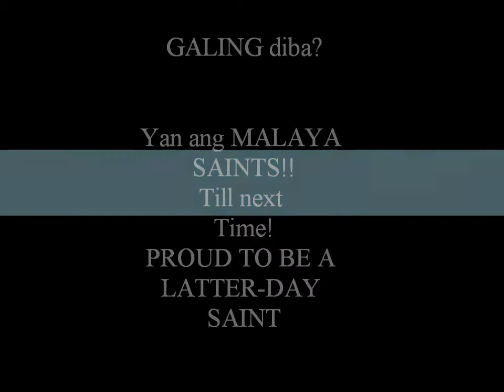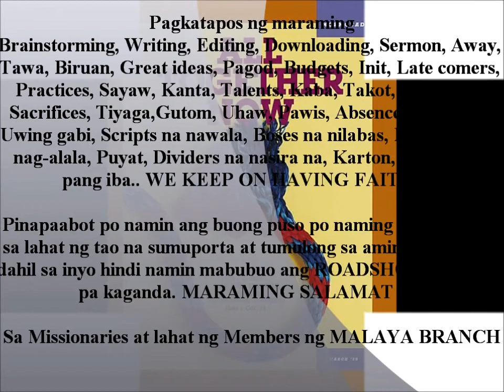Roadshow 2012 Malaya Branch